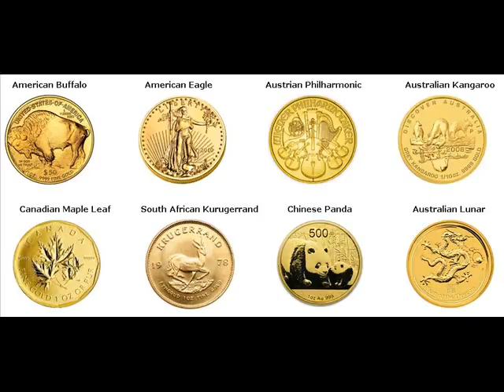Gold Bars For Sale Pine Township Michigan